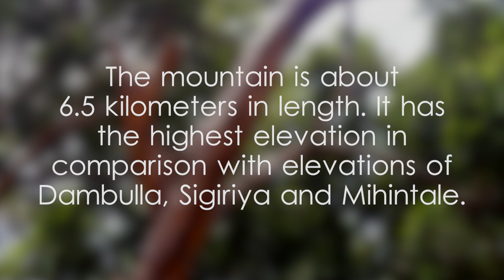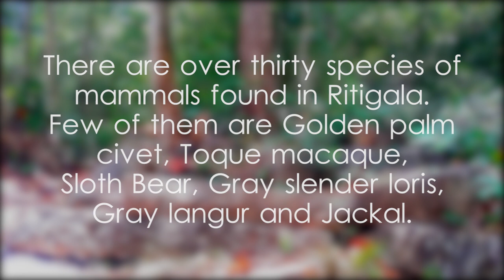Ritigala Strict Nature Reserve - video 1